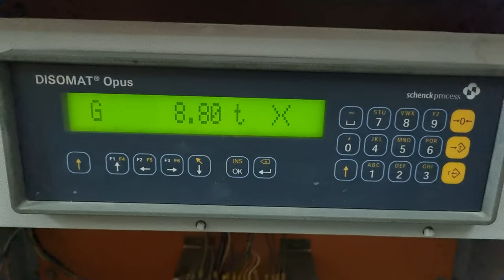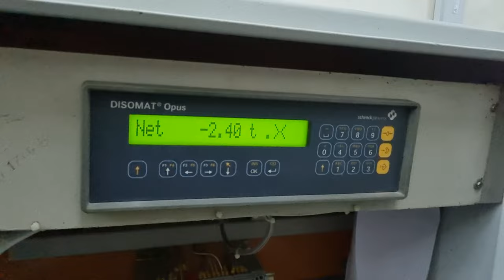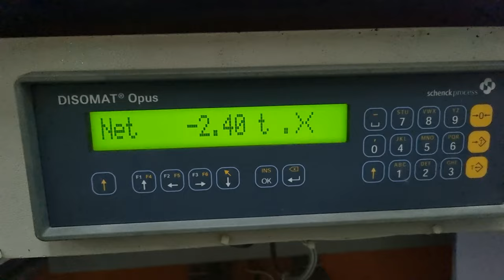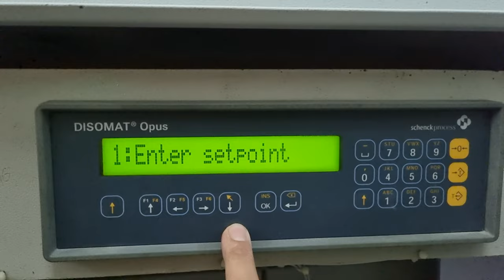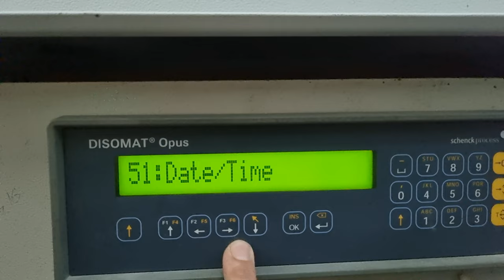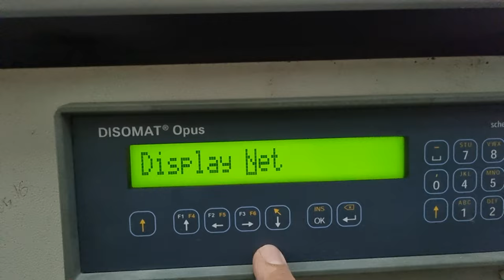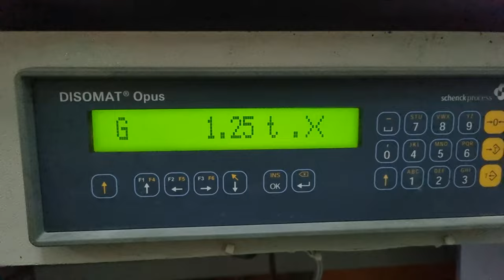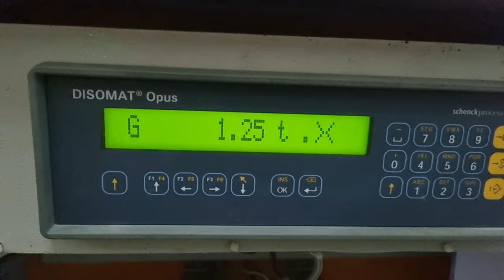Schenck Process Disomat Opus controller NET to Gross weight display in home page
Disomat Opus is a useful controller for weigh scale, bin, cargo etc.
The home display sometimes get changed. Then we get worried in reverting. Here is such a matter where i display Gross weight instead of Net weight of a bin/hopper.

Hope, it will help you. Thank you.